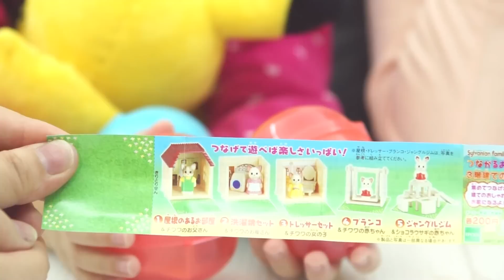森林家族家庭玩具|扭蛋玩具介紹